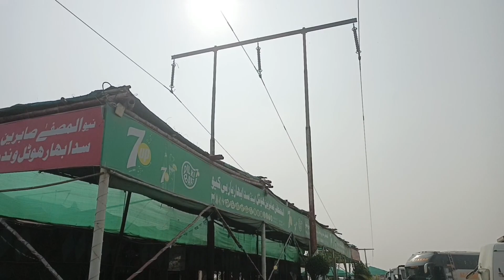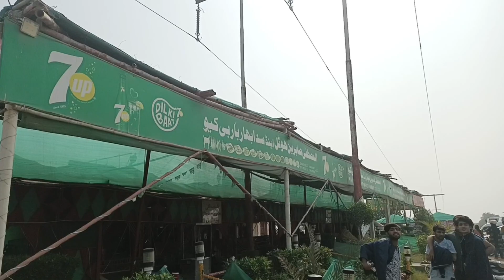Part 2| Uni trip Karachi to Ormara Beach Balochistan